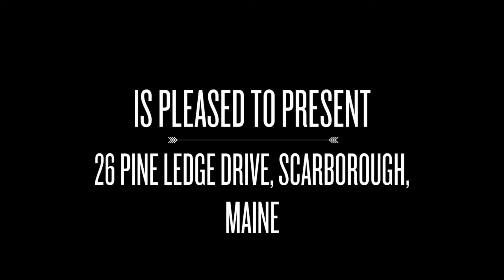Maine Real Estate - 26 Pine Ledge Drive, Scarborough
Classic 4 bedroom 2 1/2 bath Colonial near beaches. Well cared for home with hardwood throughout first floor. Nestle into the living room and cozy up to the fireplace. Great home for entertaining. In the warmer months take advantage of the screened in porch and deck while enjoying the backyard. Flexible space finished over the garage.